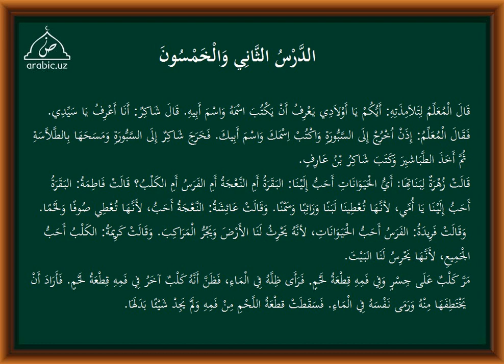52 dars tarkib